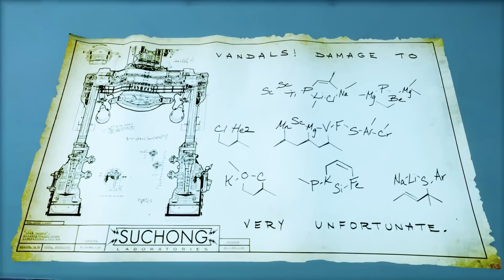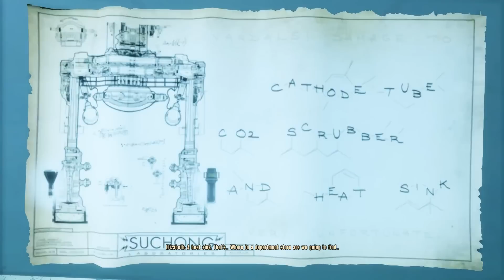Let's Play BioShock Infinite Burial at Sea Episode 2 Part 4 - Silver Fin [Burial at Sea Gameplay]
Let's play the Bioshock Collection on the PC! In part 4 of this blind let's play of BioShock Infinite: Burial at Sea Episode 2, Elizabeth goes to Silver Fin Restaurant to Suchong.
Bioshock Collection - BioShock Infinite Let's Play Playlist | If you enjoyed the video, consider leaving a like and/or comment as support!

This Bioshock Inifite/Bioshock Collection let's play/playthrough on the hard difficulty on the PC version.

BioShock Infinite: Burial at Sea - Episode 1 is the first part of the story-driven downloadable content of BioShock Infinite. It is also included with the BioShock Infinite Season Pass, BioShock Infinite: The Complete Edition and BioShock: The Collection. This campaign puts the player in the perspective of Booker DeWitt in a new story, taking place in the city of Rapture right before its fall.

▬▬▬▬ VIDEO INFO ▬▬▬▬
• Game: Bioshock Collection - Bioshock Infinite Let's Play Gameplay

▬▬▬▬ GAME INFO ▬▬▬▬

** This is a let's play of Bioshock Collection - Bioshock Infinite in full on the PC in 1080p 60fps.**

Bioshock Infinite Key Gameplay Features
- The City in the Sky – Leave the depths of Rapture to soar among the clouds of Columbia. A technological marvel, the flying city is a beautiful and vibrant world that holds a very dark secret.
- Unlikely Mission – Set in 1912, hired gun Booker DeWitt must rescue a mysterious girl from the sky-city of Columbia or never leave it alive.
- Whip, Zip, and Kill – Turn the city’s Sky-Lines into weaponized roller coasters as you zip through the flying city and dish out fatal hands-on punishment.
- Tear Through Time – Open Tears in time and space to shape the battlefield and turn the tide in combat by pulling weapons, turrets, and other resources out of thin air.
- Vigorous Powers – Throw explosive fireballs, shoot lightning, and release murders of crows as devastatingly powerful Vigors surge through your body to be unleashed against all that oppose you.
- Custom Combat Experience – With deadly weapons in one hand, powerful Vigors in the other, and the ability to open Tears in time and space, fight your own way through the floating city of Columbia to rescue Elizabeth and reach freedom.
- 1999 Mode – Upon finishing BioShock Infinite, the player can unlock a game mode called “1999 Mode” that gives experienced players a taste of the kind of design and balance that hardcore gamers enjoyed back in the 20th century.

BioShock: The Collection is a remastered collection of the BioShock video game series: BioShock, BioShock 2, and BioShock Infinite published by 2K Games. The collection features upgraded versions of these games to support higher display resolutions and framerates on Microsoft Windows, PlayStation 4, Xbox One, with the exception of Infinite, which was ported to consoles from Windows.

Bioshock Infinite: Burial at Sea Episode 2 PC has a score of 80/100 on Metacritic
Bioshock Infinite: Burial at Sea Episode 2 has a score of 70/100 on OpenCritic

Bioshock Collection (all platforms) has a score of 84/100 on OpenCritic

Bioshock Infinite - Burial at Sea Episode 2 is the second story-driven DLC for BioShock Infinite.This let’s play gameplay footage of Bioshock Collection - Bioshock Infinite PC version is blind in 1080p.